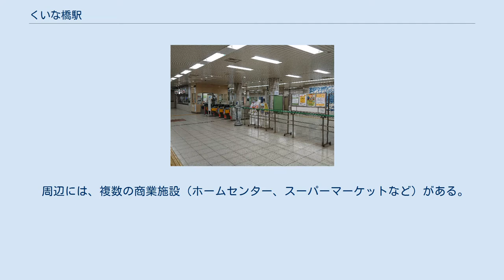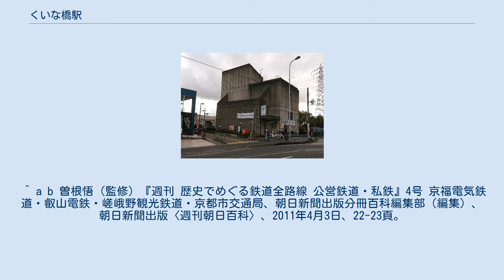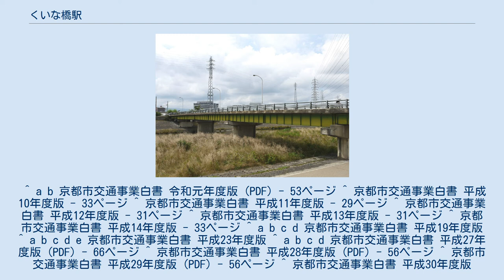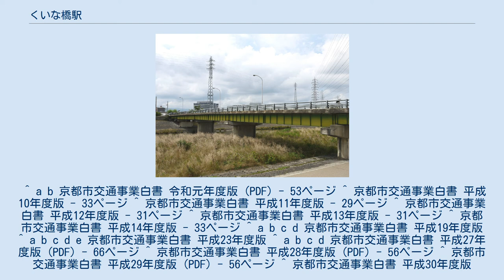くいな橋駅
1番出入口（2021年1月撮影） 2番出入口（2021年1月撮影） コンコース（2021年1月撮影） 水鶏橋（2009年6月撮影） くいな橋駅（くいなばしえき）は、京都府京都市伏見区竹田中島町にある、京都市営地下鉄烏丸線の駅。
 同線が京都駅以南へ延伸するさい、この区間に新設される駅で唯一駅名の公募が行われ、近くを流れる鴨川にかかる「水鶏橋」（くいなばし）にちなんだ駅名となった（水鶏は鳥の一種）。
改札口は1箇所のみ。
 2019年（令和元年）度の1日平均の乗降人員は6,021人である。
 各年度の1日平均乗車・乗降人員数は下表のとおり。
 周辺には、複数の商業施設（ホームセンター、スーパーマーケットなど）がある。
 最寄りのバス停は、「竹田久保町」バス停である（徒歩5分程度）。
 ^ a b 曽根悟（監修）『週刊 歴史でめぐる鉄道全路線 公営鉄道・私鉄』4号 京福電気鉄道・叡山電鉄・嵯峨野観光鉄道・京都市交通局、朝日新聞出版分冊百科編集部（編集）、朝日新聞出版〈週刊朝日百科〉、2011年4月3日、22-23頁。